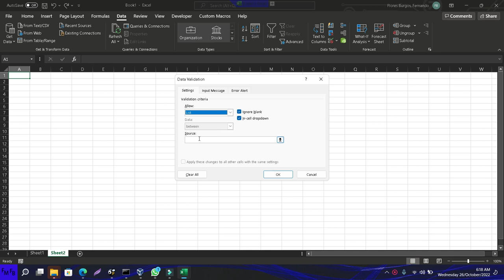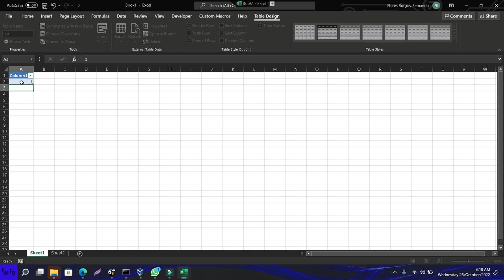Crear una lista que se haga más grande en excel